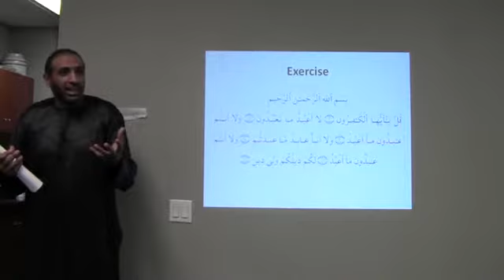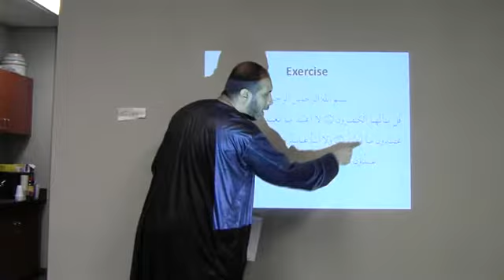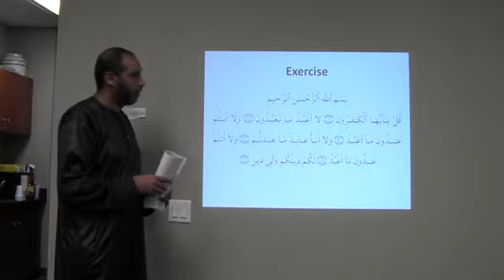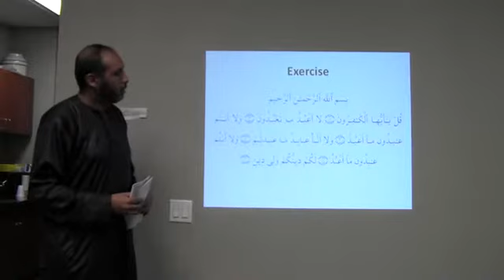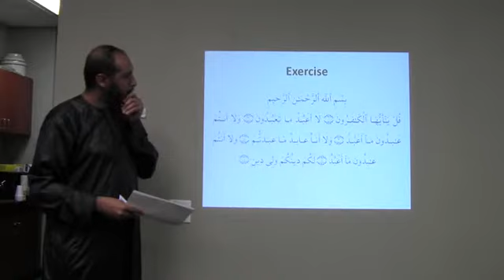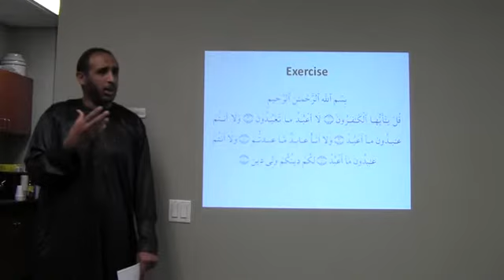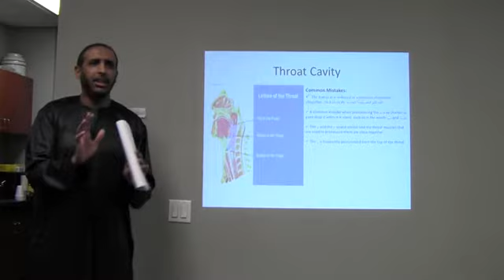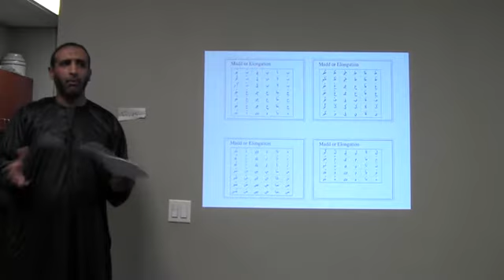Tajweed Class #1 (4 of 4)